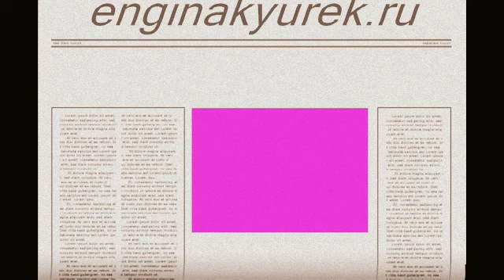ENGIN AKYUREK LOVE